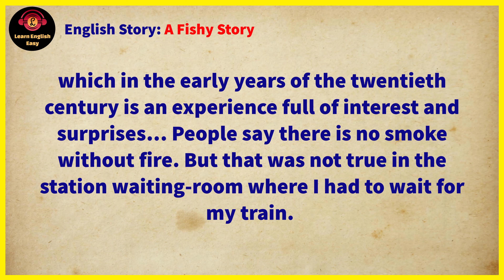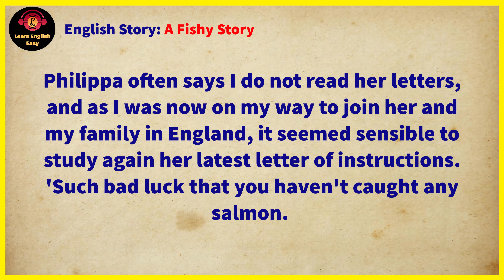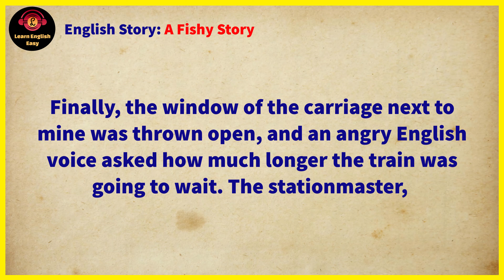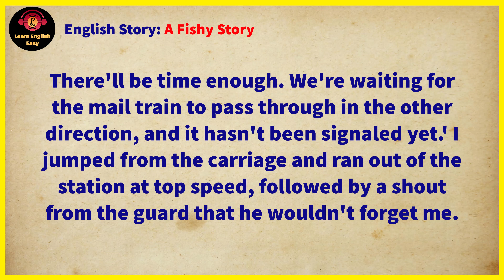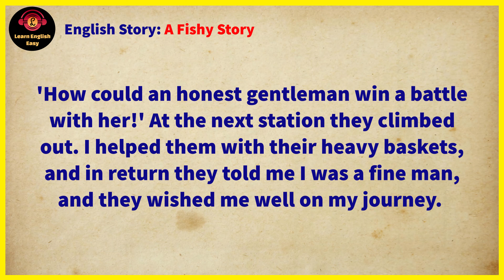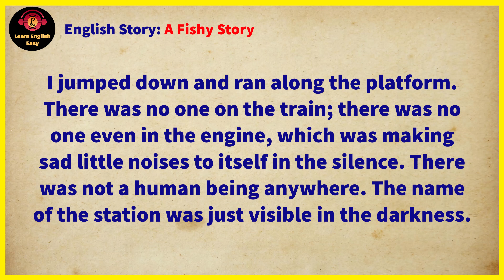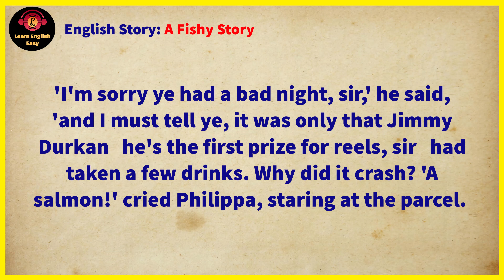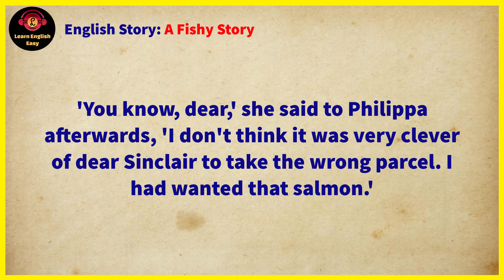Learn English through story ★ Level 1 - A Fishy Story | Learn English Easy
A Fishy Story by Clare West

🔰 A Fishy Story story. The West of Ireland, with its rivers full of salmon, is a grand place to go fishing. Sinclair Yeates has been trying to catch salmon for three days, but without success. He starts his journey home, travelling by train,  which in the early years of the twentieth century is an experience full of interest and surprises… People say there is no smoke without fire. But that was not true in the station waiting-room where I had to wait for my train.

Timestamps to follow chapters:
00:00 Into
00:07 Start story
13:25 End story